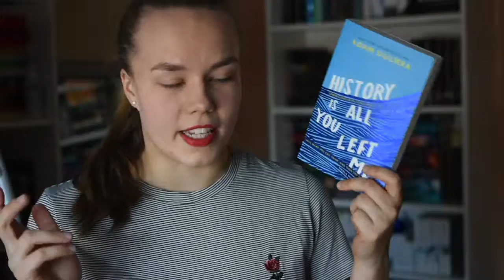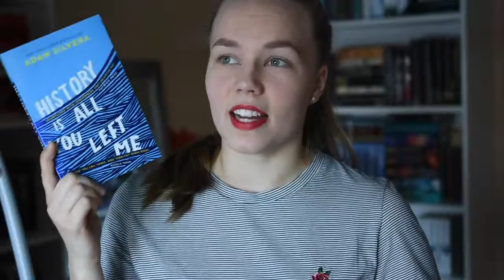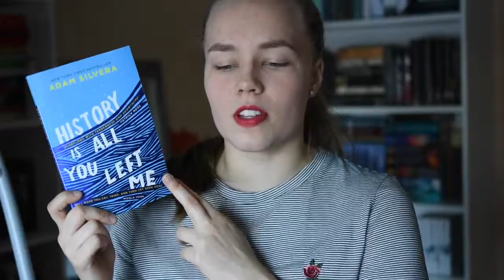History Is All You Left Me by Adam Silvera // Review